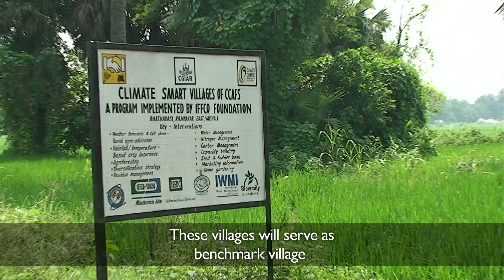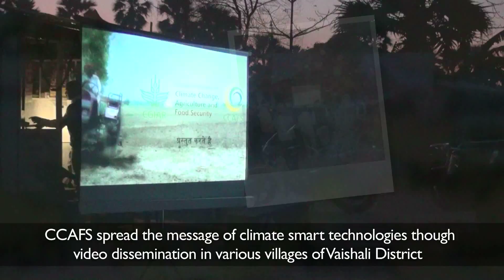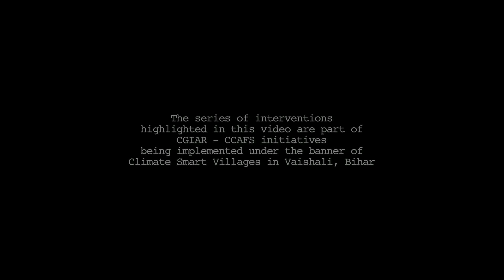CCAFS Climate Smart Villages project in South Asia: An Introduction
CGIAR Research Program on Climate Change, Agriculture and Food Security (CCAFS) has introduced the model of "Climate Smart Villages (CSVs)" in India, and is slowly scaling up and expanding to other countries in the South Asia region.

The idea is to raise awareness among farming communities in South Asia about various  technological, institutional and policy-oriented options that have the potential to increase their climatic resilience, adaptation, agricultural productivity and income, while reducing emissions of greenhouse gases.

Interventions that were made, relate to: weather, water, carbon, nutrient, energy and knowledge management.